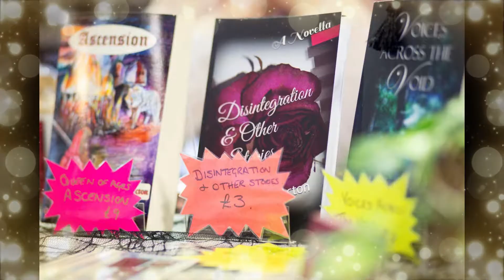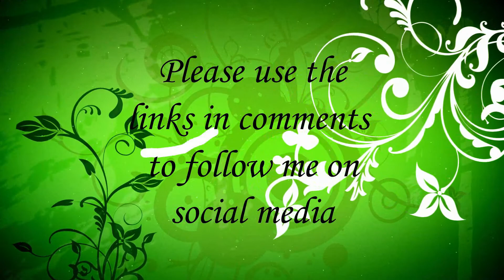Friday Fiction Vlog #3 - Two weeks to DARKER18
You can sign up to my newsletter via my website, blog or FB pages

Snapchat – paulaacton71 (sadly out of commission at the minute as I now have a Windows phone)
I also have accounts on Pinterest, Tumblr and Google+

If you want to read my work

Edited using Filmora by Wondershare
Music/Sound/Visual Effects Courtesy of